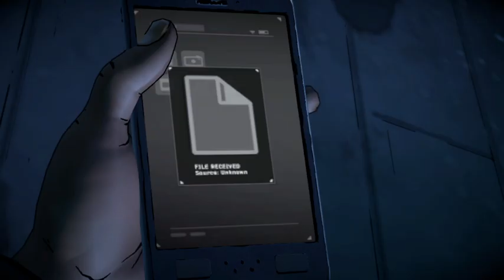batman the enemy within john doe is gone